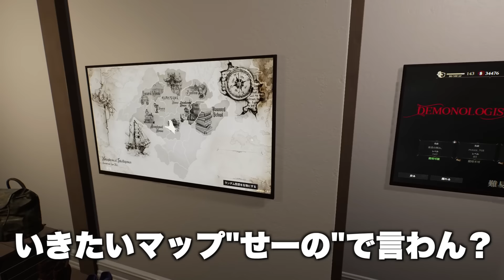誰かが調査を失敗させようとしている！デモノロ人狼！【Demonologist】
1回目から白熱しすぎw

編集/pugee

慈悲の極みです！見てくれてありがとうございます！
【メンバーシップ特典】
・限定配信を不定期でするよ！内容は色々！
・メンバー専用スタンプが使えるよ！これからも追加予定！
・メンバー専用バッジが名前の横に表示されるよ！
・メンバー限定コミュニティで実写写真を不定期で投稿するよ！
【リンク】
日常、動画、配信のことをよく呟きます。

だらだら気ままに配信したいとき用。
【ED】
【BGM、効果音】
DOVA-SYNDROME様
MusMus様
効果音ラボ様
OtoLogic様